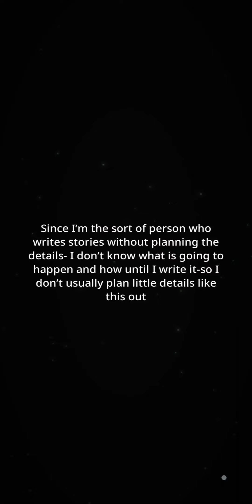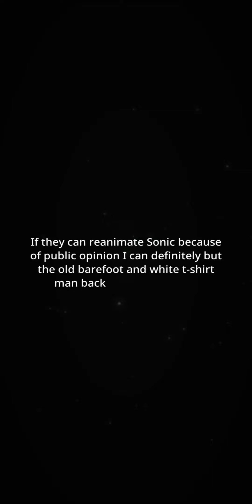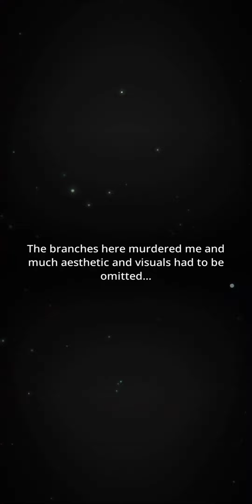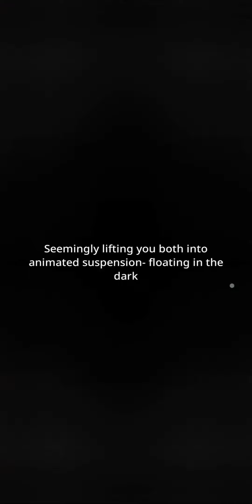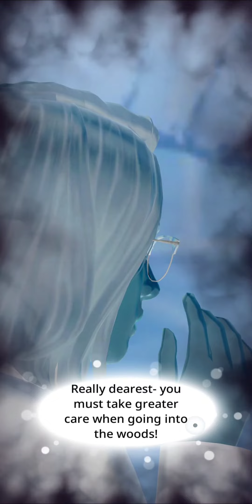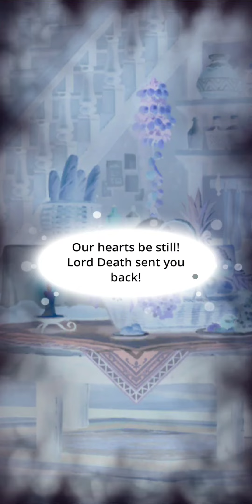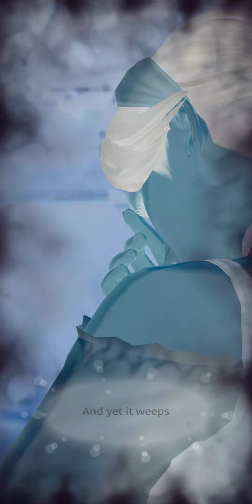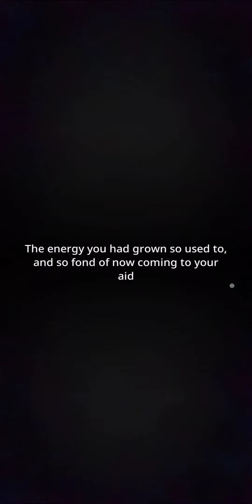BU Story (Death's Door) Ep. 20- Seeking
What secrets hide in this small town?
What secrets hide behind your frown?